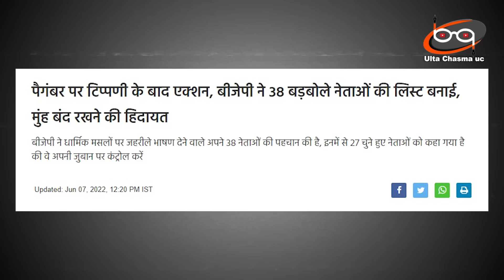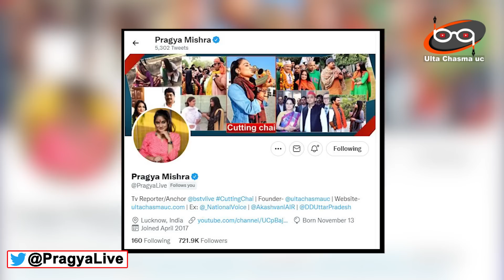मस्लिम देशों में 'मेक इन इंडिया' का बहिष्कार | Prophet Muhammad के अपमान से बैकफुट पर भारत | Pragya